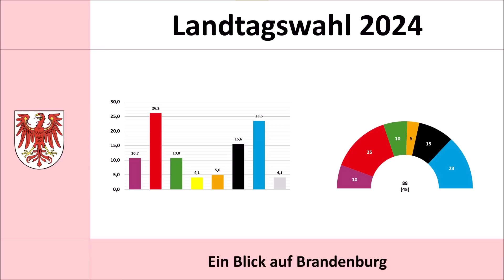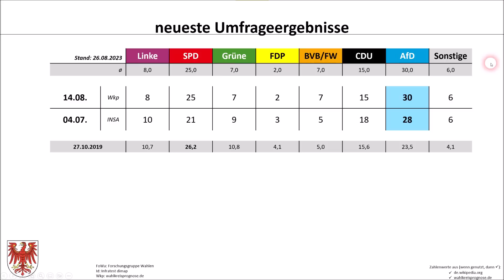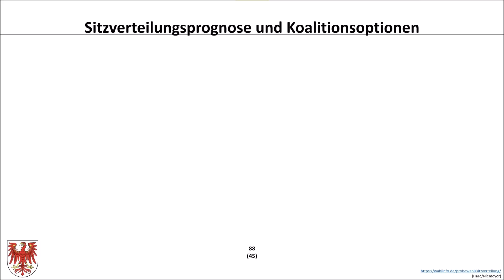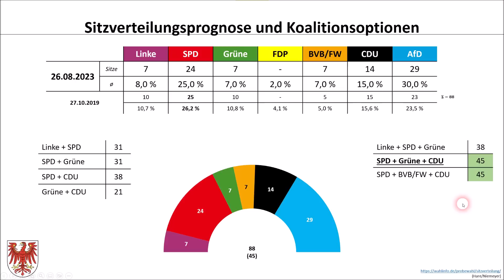Landtagswahl Brandenburg 2024 - aktuelle Umfragewerte (Dietmar Woidke | AfD, SPD, CDU, Linke)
Am 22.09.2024 steht die Landtagswahl in Brandenburg an. Wie es aktuell dort aussieht, wollen wir uns in diesem Video genauer anschauen.